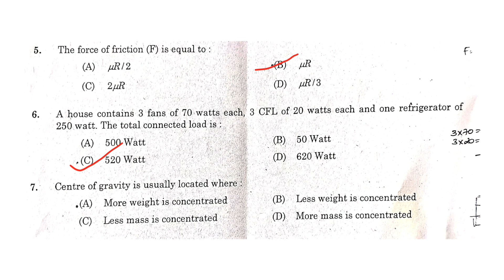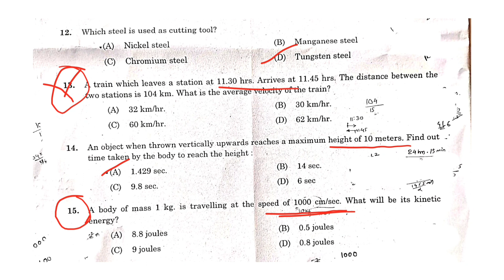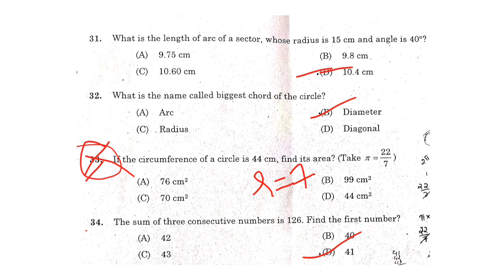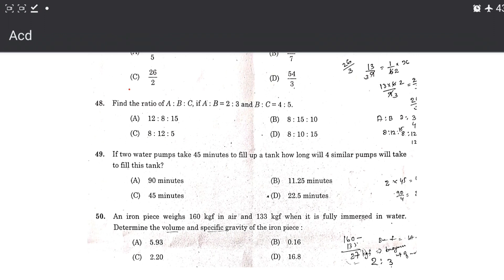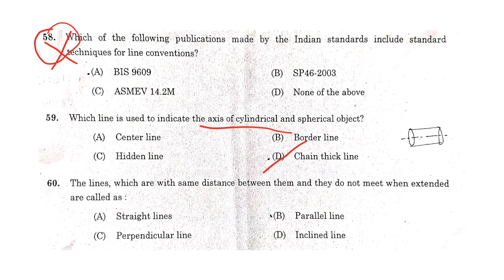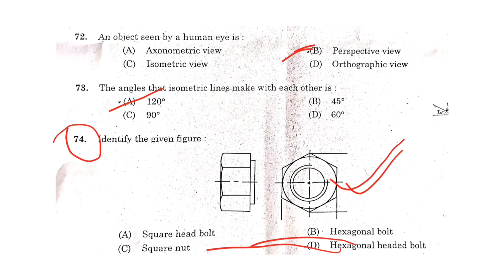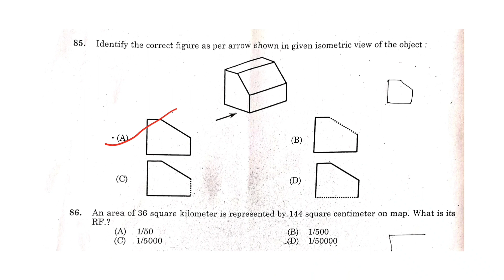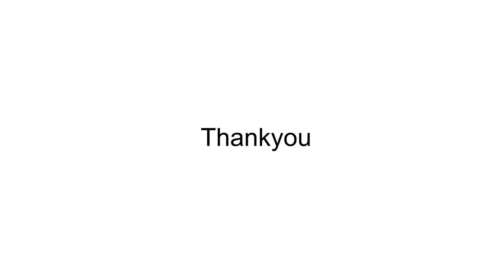028/2023 JUNIOR INSTRUCTOR ARITHMETIC CUM DRAWING ACD ANSWER KEY KERALA PSC EXAM ON 18/04/23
Video contains Civil engineering questions and answers 028/2023 Question paper kerala psc
exam on 18/04/2023

join for free classes